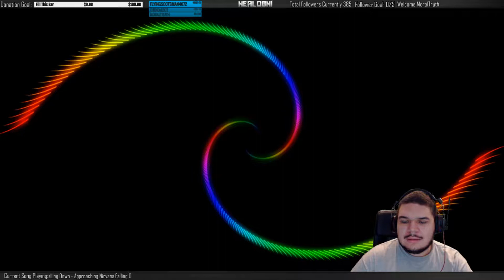Rimworld Alpha 15 Crashlanded Rough Cassandra Ep. 21: When Sappers Burn Your Stuff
PLEASE READ DESCRIPTION! Also, don't forget to click read more about social links and stuff about my disability.

I had revert back to one of my old autosaves which I shouldn't do but I know my colony can survive the raid without anyone getting killed.

The reason on why I put this here because of my hypernasal speech disability if you're wondering. You could easily understand me by reading than hearing me talk.